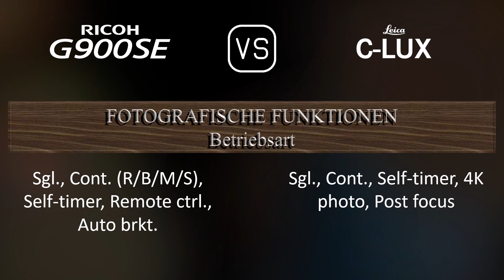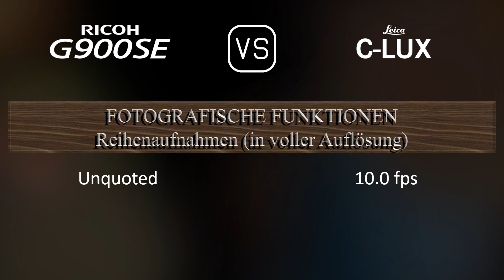Ricoh G900SE vs. Leica C-LUX: Ein Vergleich der technischen Daten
Dieses Video gibt einen Überblick über die Ricoh G900SE und die Leica C-LUX in einem parallelen Technikdatenvergleich (comparison of specifications). Vielen Dank fürs Zuschauen.

00:25 EINFÜHRUNG
00:33 KAMERAGEHÄUSE
00:40 BILDSENSOR
01:01 BILD
01:16 OPTIK & FOKUS
01:55 BILDSCHIRM
02:13 SUCHER
02:27 FOTOGRAFISCHE FUNKTIONEN
03:20 VIDEOGRAFISCHE FUNKTIONEN
03:35 SPEICHERUNG
03:38 KONNEKTIVITÄT
04:03 ALLGEMEINE ANGABEN
04:21 SONSTIGE FUNKTIONEN